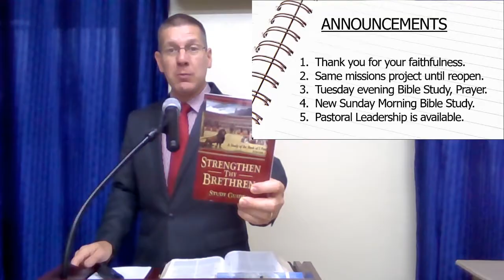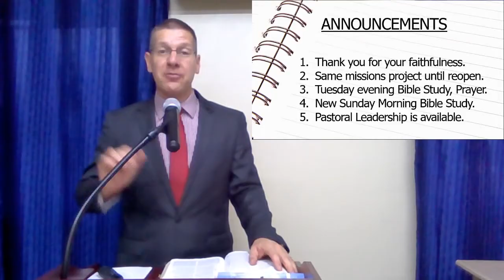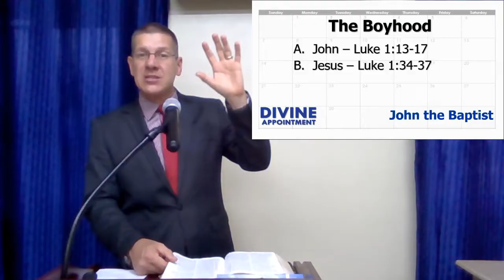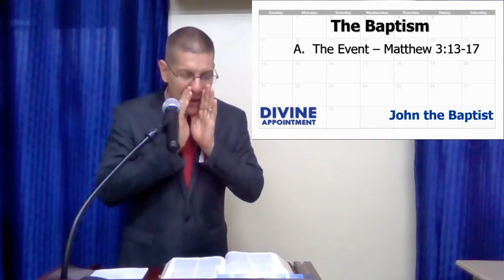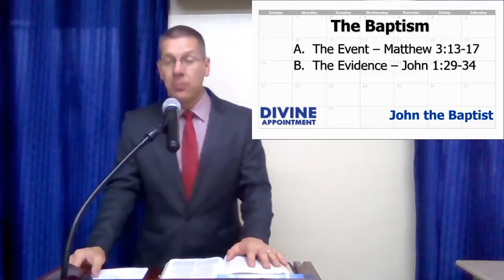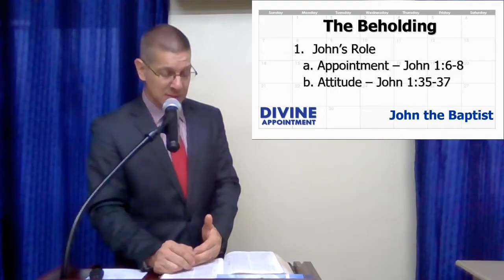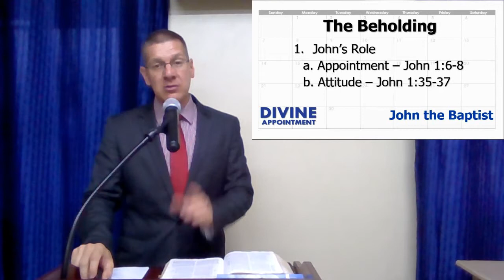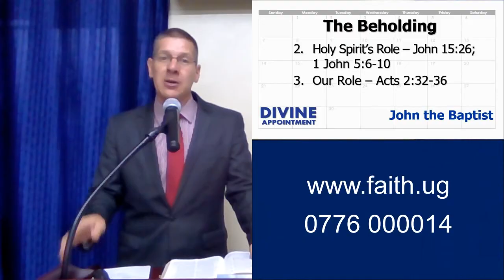Divine Appointment: John the Baptist (21 June 2020)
SERMON NOTES:
Divine Appointments: Meeting the Messiah

John 1:29-37 (John the Baptist);
I. The Boyhood
   A. John - Luke 1:13-17
   B. Jesus – Luke 1:34-37
II. The Baptism
   A. The Event– Matthew 3:13-17
   B. The Evidence - John 1:29-34
III. The Boldness – John 1:35-37
   A. Exposed Sin  – Luke 3:3-6, 19-20
   B. Exhorted Sinners – Luke 3:16-18
   C. Exalted the Saviour – John 3:30 (-36)
IV. The Beholding
   1. John’s Role
        a. Appointment – John 1:6-8
        b. Attitude – John 1:35-37
   2. Holy Spirit’s Role – John 15:26; 1 John 5:6-10
   3. Our Role – point to Jesus, not ourselves